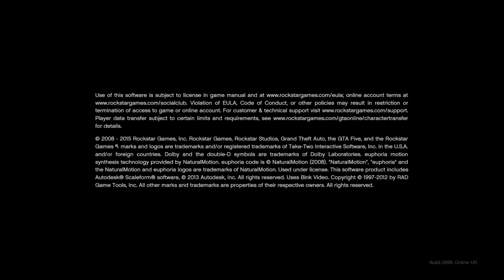Grand Theft Auto V time trial complete